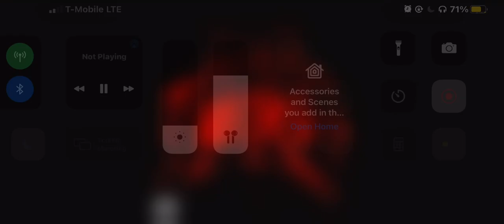King Von - In & Out (Official unreleased Audio)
Love All My Supporters🎗

Comment wat yall wanna see next ✌🏾